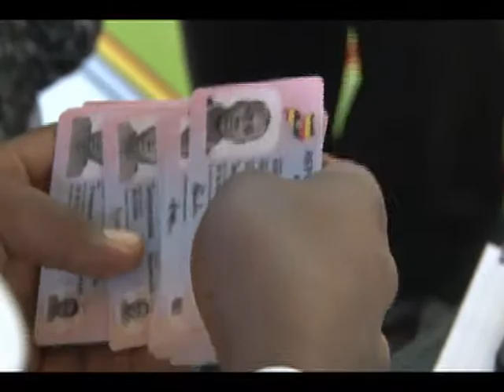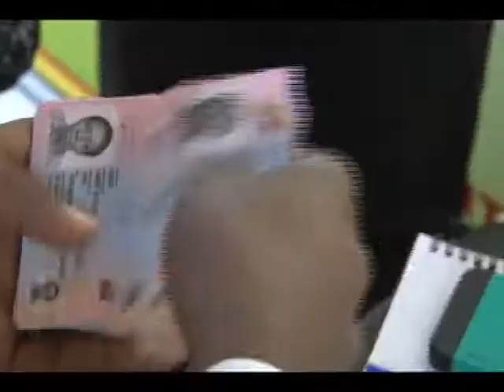Issuance of National Identity Cards commence; hundreds stranded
Hundreds of Kampala residents missed out on receiving their national identity cards on day one of issuance following a delay in delivery of the cards.

As Stella Nabakooza reports, only one center in all the five Kampala divisions received the IDs and by close of the day only two residents in Kampala had received their national identity cards.